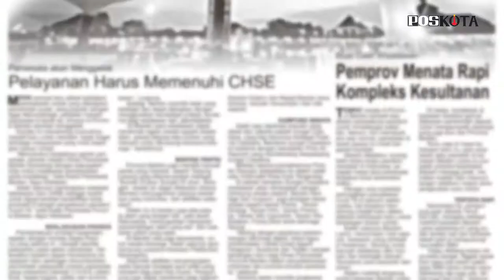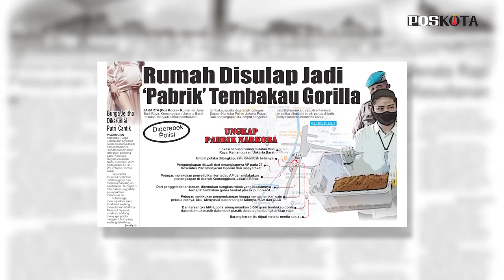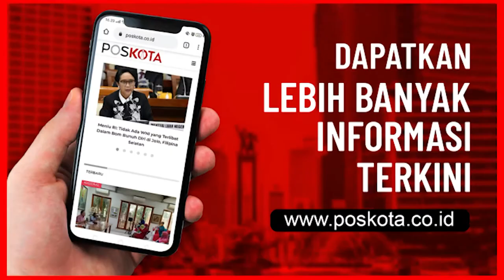HEADLINE HARIAN POS KOTA EDISI KAMIS 7 JANUARI 2021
Harian Pos Kota menyajikan beberapa topik berita menarik seputar Jabodetabek, mulai dari protesnya pengemudi ojek online yang masuk dalam daftar penerima bansos, pengungkapan pabrik narkoba jenis tembakau Gorilla oleh Polres Jakarta Pusat, penuhnya ruang ICU di seluruh rumah sakit di Jakarta bagi pasien Covid-19.